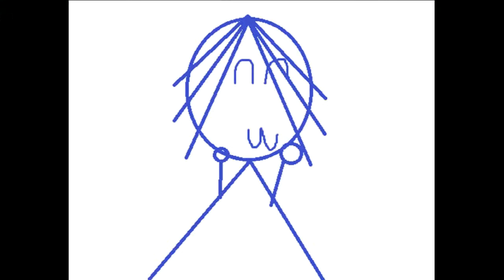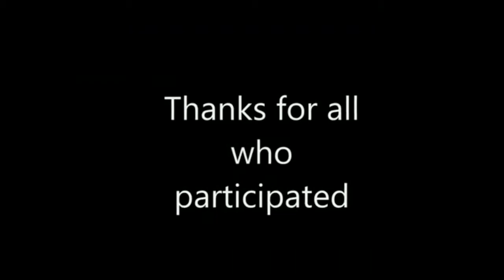lucky lucky collab